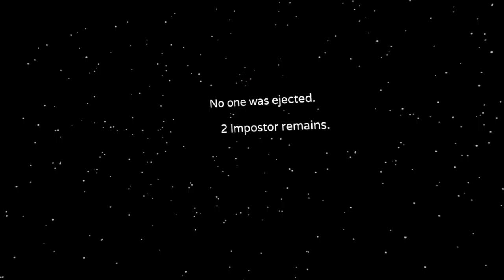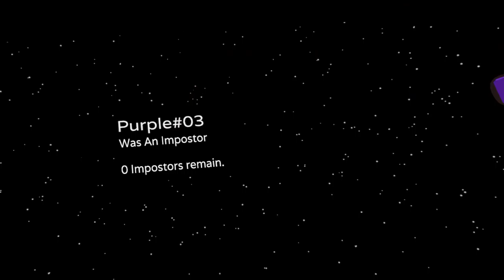Among Us VR moments where we get gaslighted | Funny Moments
Hey guys. Apologies for the massive absence in uploads. I haven't really been feeling like uploading (until now). I hope that this return is not temporary. There will also be a channel rebrand. The channel will now be called "Your dingus" (don't ask why). This rebranding will come in a few days. But that's all from me, hope you enjoyed the video!